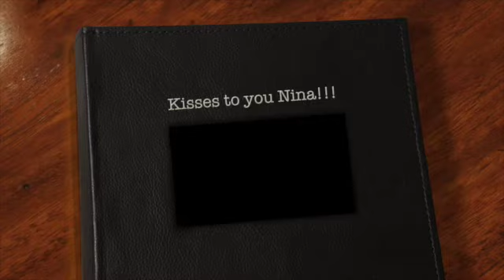TEAMNINAUNRATED YOUTUBER SPOTLIGHT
This is my video for the TEAMNINAUNRATED YOUTUBER SPOTLIGHT! My fingers and eyes are crossed to be chosen to meet this beautiful woman with a heart of gold.